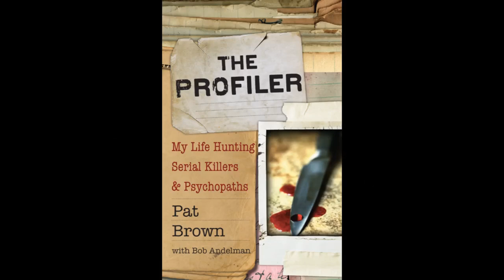I Read Jon Clarke's Book "My Search for Madeleine" so You Don't Have To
I paid $10 and waded through this 437 page book, so you don't have to! You can thank me by watching this video and SUBSCRIBING to my Channel and SHARING this video with Madeleine McCann sites and FB groups so THEY don't have to read it either!

My book, Profile of the Disappearance of Madeleine McCann is available everywhere BUT Amazon! B&N, Smashwords, Kobo, Apple, etc.

You can also support Profiling with Pat Brown by getting a great book from Amazon!

And my book on serial killers! KILLING FOR SPORT.